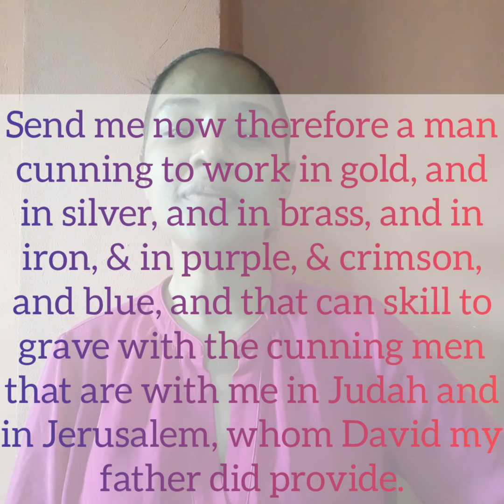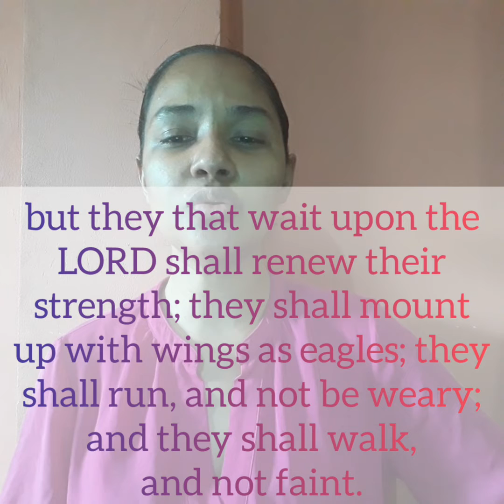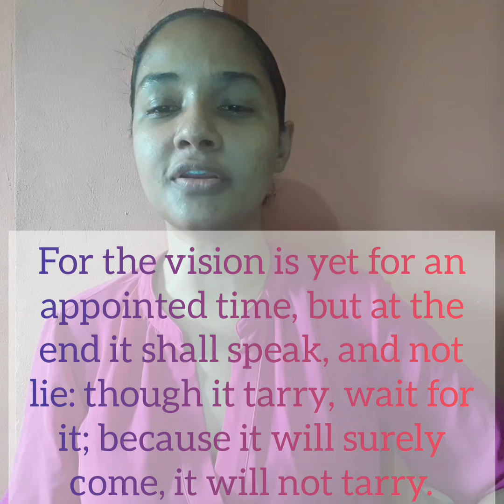Preparation for the Promise | Girded With Truth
As we get closer to the Promise God has spoken to us, we have to consider how prepared we are for what we are about to step into. The truth is, we will never feel fully ready but we have to trust what God said. And we have to trust ourselves with what God is giving us. A big part of ensuring we are ready is Preparation. God does not want us to take over and do things our way but He wants us to be able to steward what He entrusts to us through partnering with Him. Our preparation and pursuit is what carries us through the process to prepare us for the promise. Don't be caught off guard...PREPARE FOR WHAT'S COMING!!!